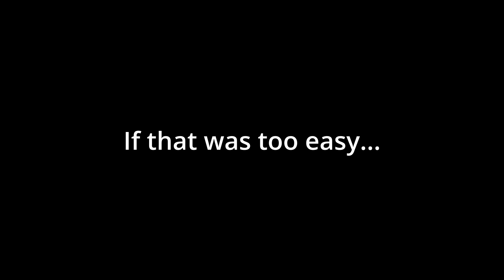Sally's Surprise: Bring Sally Up Challenge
You know it and those who do it hate it: Bring Sally Up and Bring Sally DOWN!
Though ordinary at the start– I am infusing it with a twist that will elevate or humble the workout experience...maybe add a new layer of excitement.

Do them with me or enjoy the torture. We locos are reaping the benefits of doing something outside our comfort zone.

It's in these times where embracing the loco will save you, man.
QUESTION: What videos would you like me to make on this channel?
Time Codes
00:00 Sally's Surprise: Bring Sally Up Challenge
00:15 Start Point
02:58 End Point
03:05 The Twist
03:55 Closing
Let's get 1% stronger together.